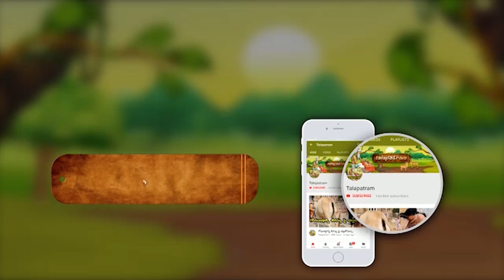1-10-2024 నుండి 15-10-2024 వరకు కన్యా రాశి ఫలితాలు మహాలయ అమావాస్యకి చేయవలసిన పనులు ఇవి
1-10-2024 నుండి 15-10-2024 వరకు కన్యా రాశి ఫలితాలు మహాలయ అమావాస్యకి చేయవలసిన పనులు ఇవి